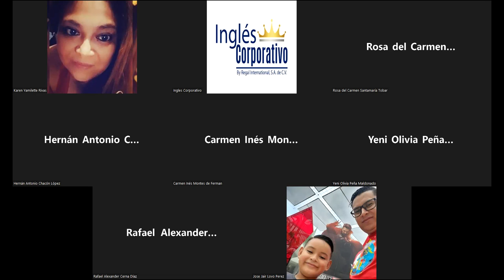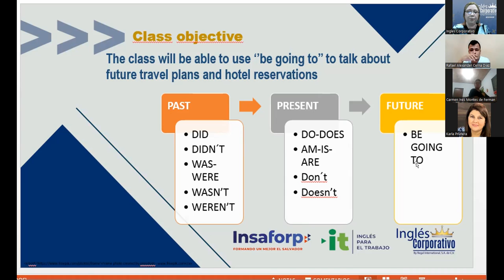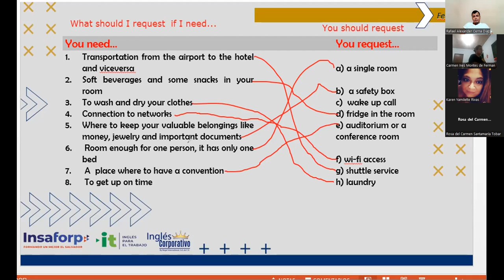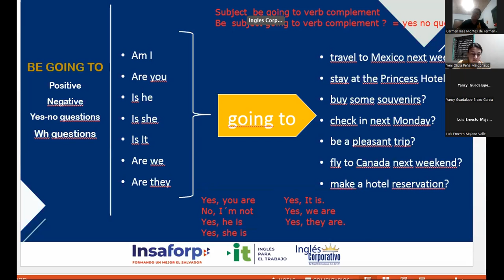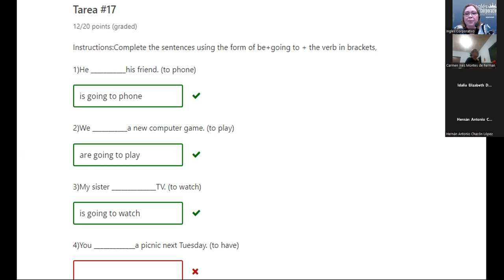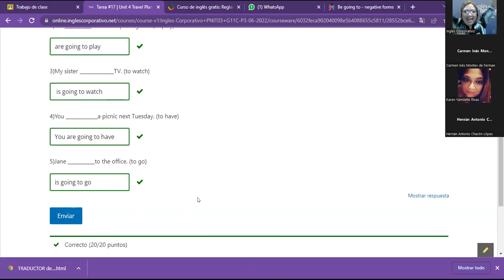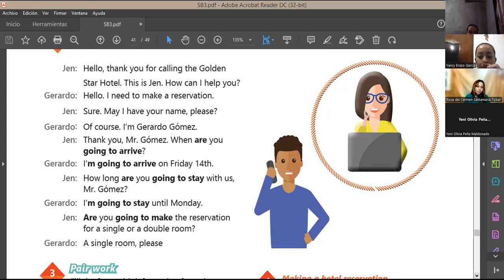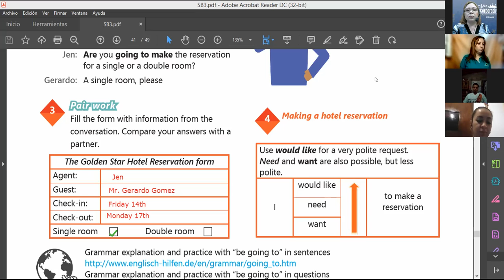Ingles Corporativo-06-07-2022-How to use be going to